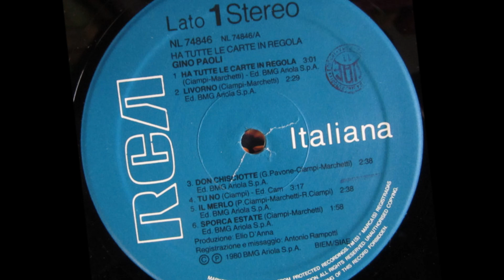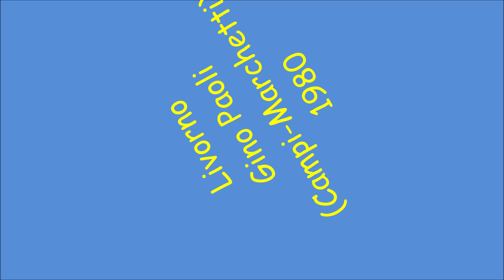Livorno - Gino Paoli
Campi - Marchetti 1980